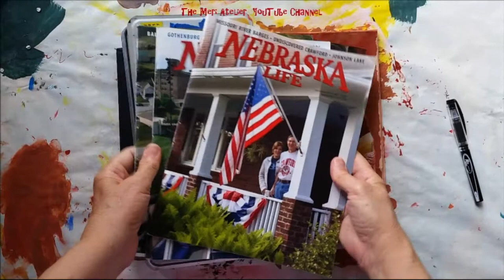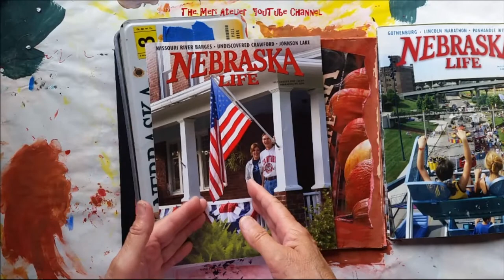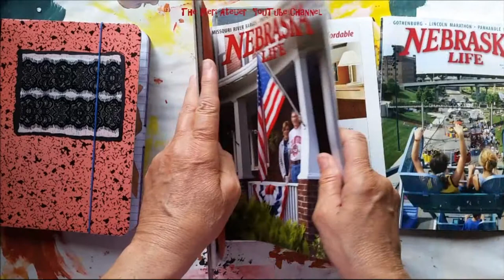Society of Idea Collectors Art Journal, Translating Ideas Into Art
I have ideas; now what . . .  some ways I am taking ideas from my ideas collecting art journal and translating them into art.